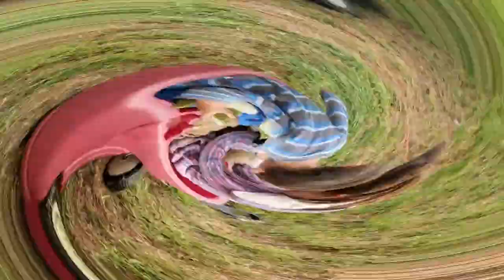One Friday in April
life just keeps chugging along! Playhouse updates, duck updates, cookies and cinnamon rolls.